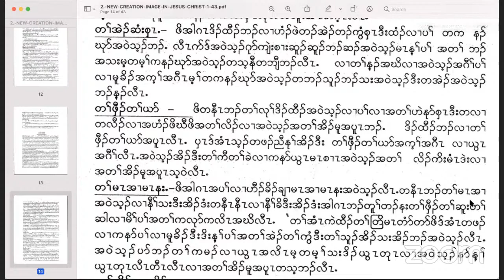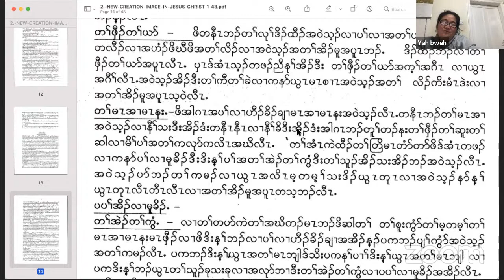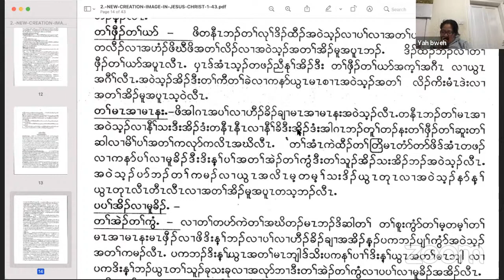(SGM) New Creation Image in Jesus Christ Part (5) by Tharamu Bweh Htoo